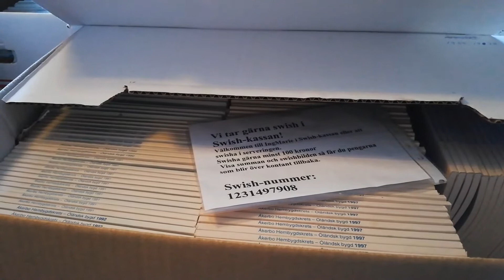Föra hembygdsgård aug 2020 del 3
Del 3 av projekten i Föra Hembygdsgård och park år 2020